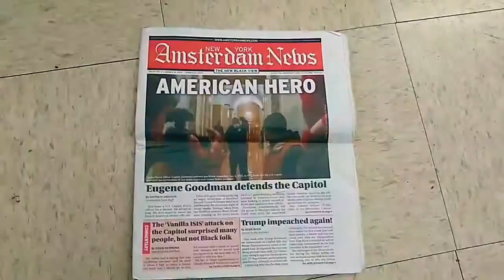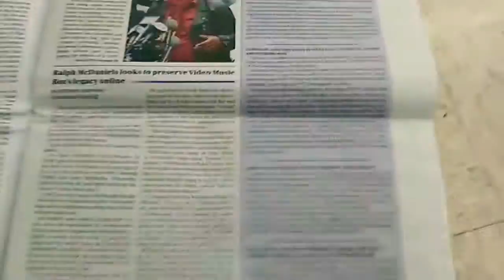January 27, 2021